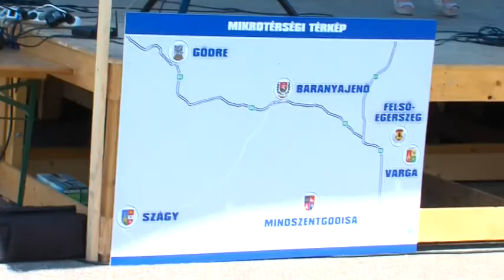Szágy - falunap 20190702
Szágy - falunap